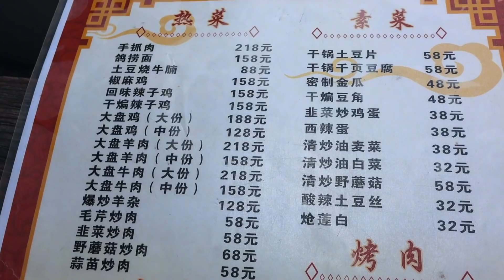房車自駕新疆伊犁，東方瑞士風景絕美，白米飯5RMB/碗！這物價你體會一下 | 出發吧奈奈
房車自駕新疆伊犁，東方瑞士風景絕美，白米飯5RMB/碗！這物價你體會一下